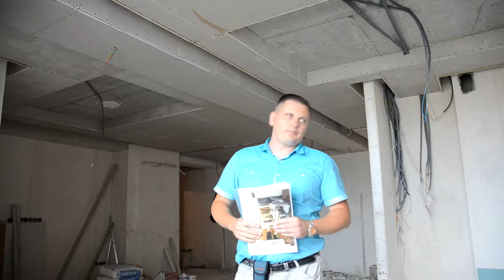Дизайн интерьера, потолочные витражи, светодиодная лента, парящий потолок